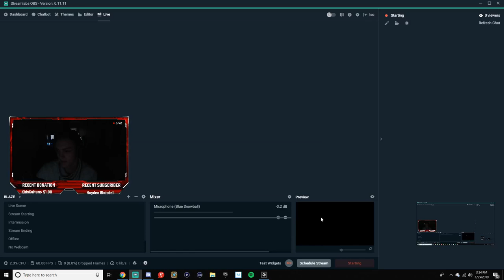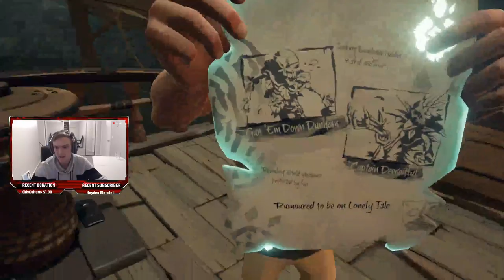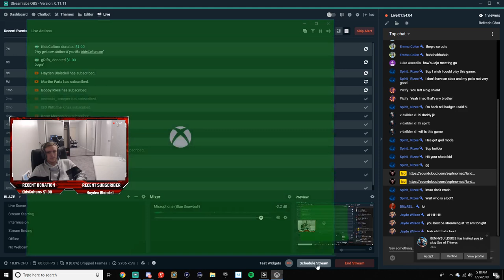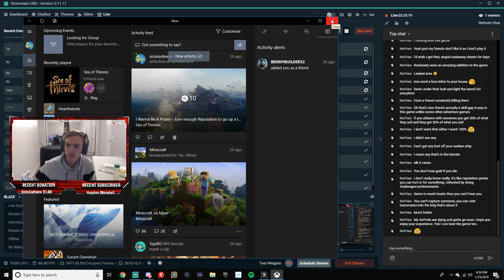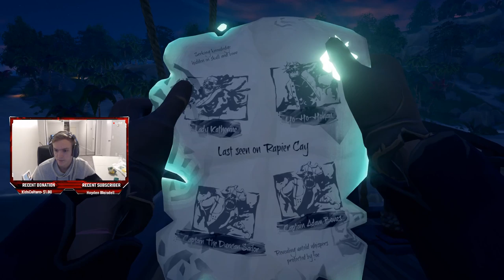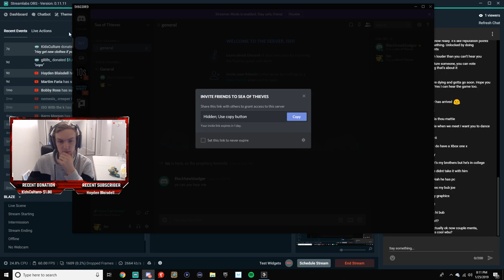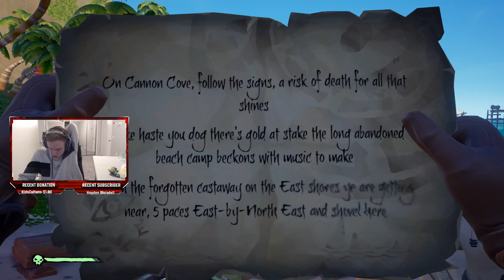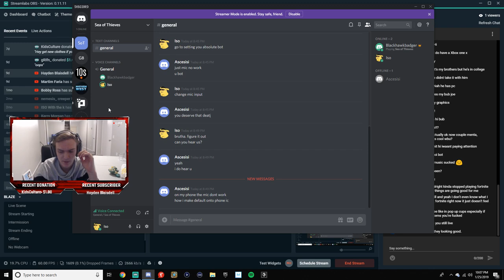SEA OF THIEVES FINALLY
null